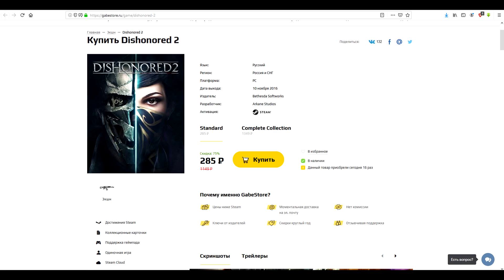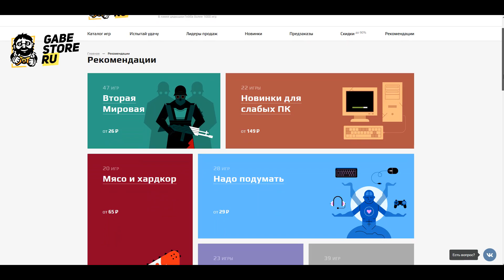15 ЛАЙФХАКОВ в Rainbow Six Siege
Почему лайфхаки? Почему не советы, это ведь адекватный синоним, но сами понимаете, ролик с названием лайфхаки наберёт гораздо больше просмотров, а суть видео ничуть не поменяется. Кстати, лайфхаки я искал не один, мы с моим другом Лучадором вместе искали их и вместе сделали по такому видео на наши каналы. Если хотите узнать лайфхаки для пульса, эхо, дока, а так же советы на картах, которые вас удивят.

Лайфхаки сегодня по большей части будут для новичков, но может и опытные игроки для себя что-то подчеркнут. Что делать, если люк наэлектризован каидом а уничтожить девайс для пробития люка невозможно, ну допустим тетчера нет, просто поставьте рядом с люком заряд, и все, люк будет уничтожен, а каид никак тут не поможет.

На картах, где есть кусты, советую прятать туда дронов, их невозможно обнаружить, а пометка будет работать через кусты, у примеру погибших тиммейт может спокойно помечать всю точку передавая точное местонахождение врагов, а они в свою очередь дрона найти не смогут.

Есть еще лайфхак с растительностью, точнее ловушка, наверняка вы ее уже знаете, но все же, можно поставить ловушку фрост, желательно не элитную на карте консульство и не только в кусты, а рядом поставить камеру, как приманку, ведь все мы знаем, что камера ломается с приклада, этот факт приманит врага, а данная ловушка работает очень часто.

Говоря про скрытность, хотелось бы показать вам пару очень хитрых мест, в которых за темного персонажа, нет, я не про касла, я про виджила, где можно спрятаться на геймплее. Шале и Граница.

Скрытность - это безопасность, но безопасность бывает не только в скрытных местах, как безопасно преодолеть дверь с лазерным капканом? Ломайте баррикаду как можно выше, а далее нажимаем проблем и перелазим с разбегу, тем самым, если капкан установлен снизу, то он не сработает.

Играя за тачанку, если у вас сломали щит, то как спасти свою голову от шквала пуль? Как правило, перед тачанкой всегда стоит щит и если сидя на тачанке посмотреть максимально вверх, то пр вам на любой дистанции, если враг перпендикулярно щиту, невозможно будет попасть.

Играя за шакала вы наверняка замечали, что следы постоянно разного цвета, не многие знают, что этот цвет означает время следа. Допустим если след красный, то 20 секунд. Жёлтый - 50. Синий - 75.

За виджила вы наверняка когда спрятались в укрытие, то включаете способность, чтобы вас не заметил дрон, но я советую не держать способность все время включенной, я советую включать и выключать её до тех пор, пока вам не дадут очки за скрытность от дронов, после этого способность, логично, уже не нужно отключать. Такое можно и за Нокк

Часто бывает, если противники взяли касла, то скорее всего, чтобы закрыть окна, на банке и не только, вообще на многих картах окна расположены близко друг к другу, играя ща хибану вы сможете одним выстрелов зарядов уничтожить сразу две бронепанели касла, экономя ваши заряды и заряды тиммейтов.

Устанавливая заряды фьюза или бричи на окна, советую сначала сломать стеклянное окно. Так же касательно установки, если ставите заряды на люки, то ставьте всегда в угол, дабы избежать прострелов от врагов, которые вас услышали. Играя за егеря, мало кто догадывается в каких-либо местах рядом с сог сделать небольшую брешь,
чтобы девайс покрывал бОльшую территорию. Камеры валькирии я советую кидать в сильно освещённые места, к примеру на включенную фару в гараже. Из банального, могу сказать про старую фишку, что на самолете и не только, можно поставит окно миры так, чтобы просматривать сразу два прохода. Последним расскажу вам про миф, тепловизор глаза тратится от преодалёной дистанции, это не так, тепловизор тратится от какого-либо движения.

Все оперативники, зачем? Потому что)